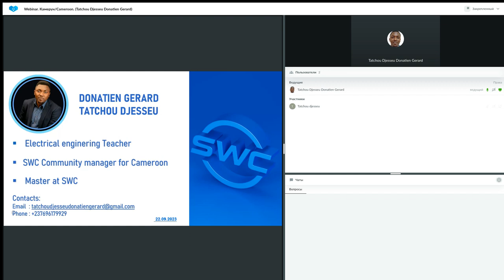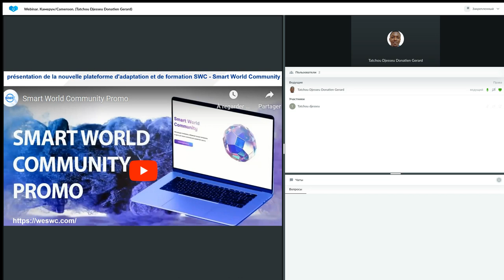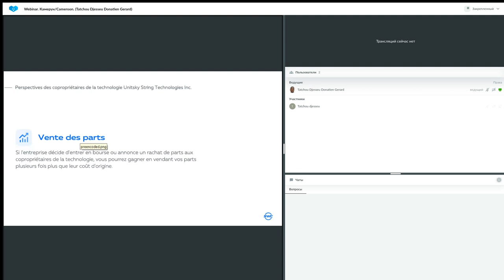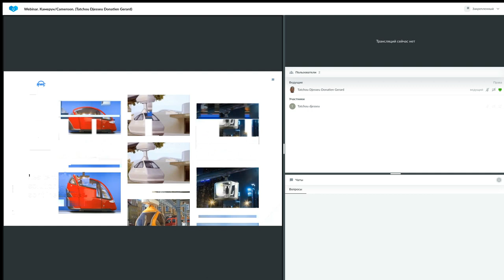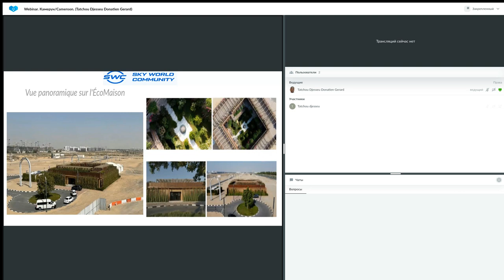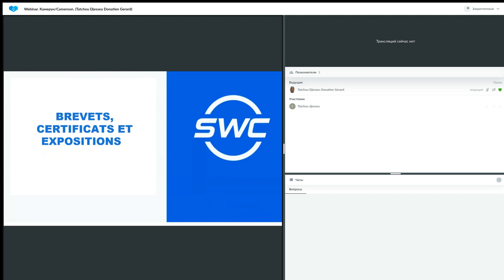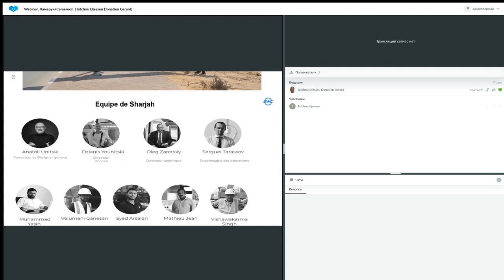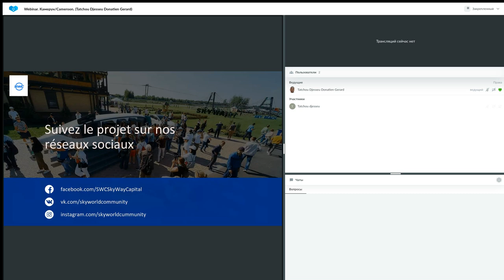Un système de construction d'entreprise réussie 23.10.2023. Donatien Gerard Tatchou Djesseu.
❗ Vous pouvez rejoindre le projet uST sur le site Web Sky World Community